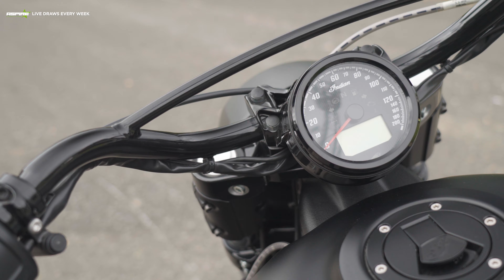2021 CUSTOM BLACK INDIAN SCOUT BOBBER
2021 CUSTOM BLACK INDIAN SCOUT BOBBER FROM MOORE SPEED RACING - 19TH JUNE
DRAW GUARANTEED FOR 19/06/2024
(Sales close 16/06/2024) regardless of ticket sales
2021 Custom Black Indian Scout Bobber from Moore Speed Racing

Get your gear ready and grab your helmet because this Indian Scout bobber is worth getting a ticket on.. Ooosh badgers!

This 2021 superb model has under 600 miles on the clock with just one previous owner and is in excellent condition benefiting from a bunch of upgrades courtesy of the team at MooreSpeed Racing. That V-Twin 1133cc engine packs some serious punch and low end torque and sounds fantastic thanks to a Dr. Jekill & Mr. Hyde exhaust that even has electronically controlled sound modes at huge expense. In fact there's well over £4500 in upgrades including labour, just check out the Ohlins, comfort seat, motogadget upgrades and Indian rear seat with footpegs.

All these modifications have created a blacked-out, stripped-down look and a more aggressive riding position. The chopped fenders and a low-rise handlebar deliver a mean, old-school look. The proven powertrain delivers 70kW by way of a liquid-cooled, 1133cc V-Twin motor that packs a serious punch with loads of low-end torque for snappy acceleration.

Here's the full specification

Dr. Jekill & Mr. Hyde exhausts with electronically adjustable sound modes
Ohlins piggyback rear shocks
Genuine Indian black beach bars
Genuine Indian extended clutch cable and ABS brake line kit
Genuine Indian comfort rider seat
Genuine Indian rear seat with passenger backrest
Genuine Indian passenger footrests
Motogadget bar end mirrors
Motogadget bar end indicators
1 Owner
2 Keys
under 600 miles
Fully serviced by MSR

Supplied with 2 keys, plus its original owner’s handbook, complete with dealer stamps at 6 miles (PDI) and 362 miles (first service) - both carried out at Moore Speed Racing.

Additionally, we have just treated the bike to our full valet, a thorough inspection and a road test. So this fantastic Scout Bobber is now ready to go for the next owner. Get in on the action and grab a ticket so you can sit back and relax for the guaranteed live draw. Our early badger pricing saves you money on our standard tickets and also automatically enters you into our early badger draw for more chances to win but be quick these are on for a limited time.

Best of luck badgers!